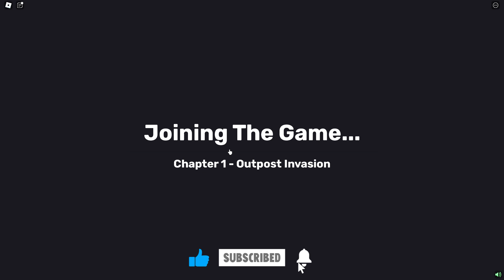PROTECTED THE CITY WITH HIGH DEFENCE!, no way to escape for enemy, ROBLOX SKIBI DEFENSE, GAMEPLAY!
Prepared the City Defense system in such a way to NOT allow enemy to escape, one or two escaped??? but CITY IS SAFE.

Timecodes:
0:00 - Intro
0:49 - Chapter 1 - Outpost Invasion
5:15 - Upgrading Towers
6:07 - Upgrade Hitman
6:28 - Upgrade Special Forces
8:42 - Upgrade 4 - Double Fighter
8:53 - Upgrade 4: Cameraman Captain
9:09 - Upgrade 3: Elite Unit
10:01 - Upgrade 4: PACKGOD
10:19 - Upgrade 3: Super Speaker Unit
11:28 - Outro

QINLIANF 5 Outlet Extender with 4 USB Charging Ports
Apple AirTag
Apple AirTag 4 Pack
Apple AirPods Pro (2nd Generation)
Amazon Fire TV Stick 4K streaming

Share your thoughts, strategies, and epic moments in the comments below. 🚀